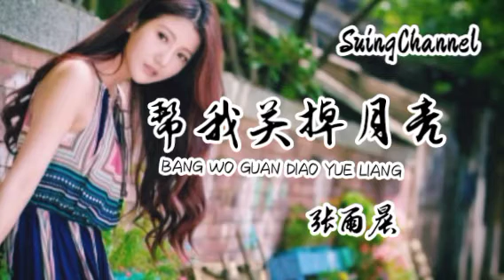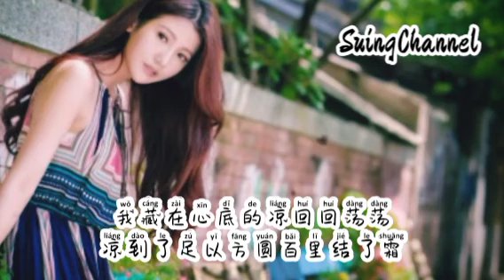帮我关掉月亮-张雨晨 ( bang wo guan diao yue liang )[ 谁帮我关掉月亮帮我关掉悲伤, 在黑暗之中哭一场, 我藏在身体的丧压抑在我心脏, 早可以掀起惊涛和巨浪 ]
帮我关掉月亮-张雨晨
作词：张雨晨
作曲：张雨晨
编曲：冯丹
后期：王哲
出品/发行：无锡市雨晨文化发展有限公司

我又一步退让在悬崖的上方
脚底下空气在摇晃
我紧握着手掌救命稻草枯黄
往前看深渊万丈

我内心在抵抗反应却窝囊
四面的楚歌声声唱
我惯性的低腔声音未到喉嗓
已咽下在了寸肠

谁帮我关掉月亮帮我关掉悲伤
在黑暗之中哭一场
我藏在身体的丧压抑在我心脏
早可以掀起惊涛和巨浪

去黑暗之中躺一躺
我藏在心底的凉回回荡荡
凉到了足以方圆百里结了霜

已咽下在了寸肠